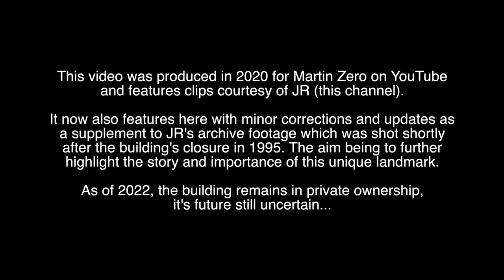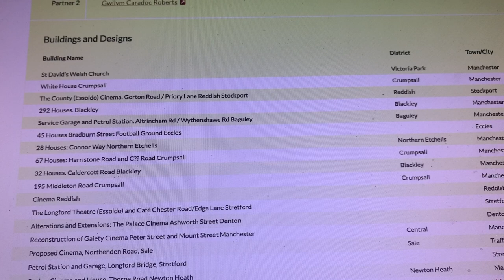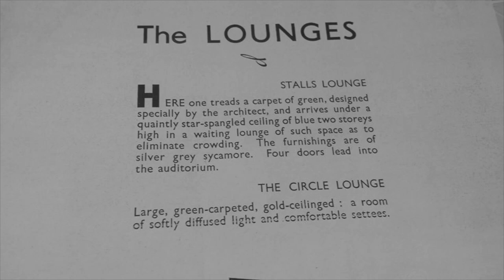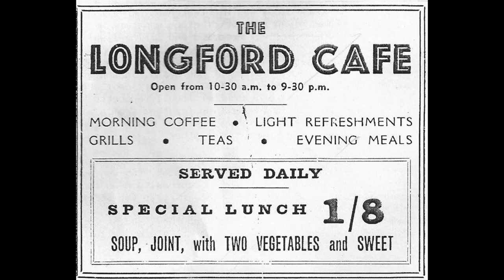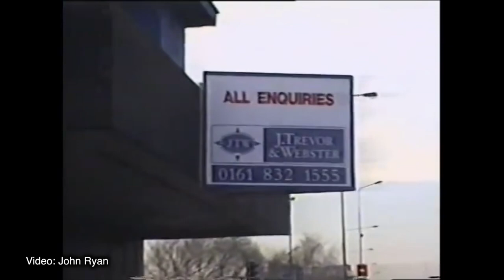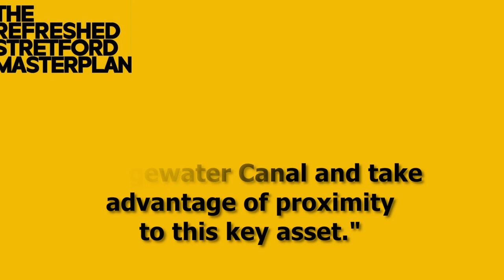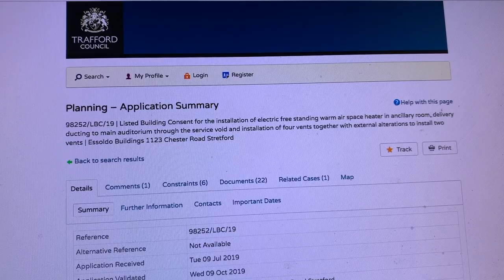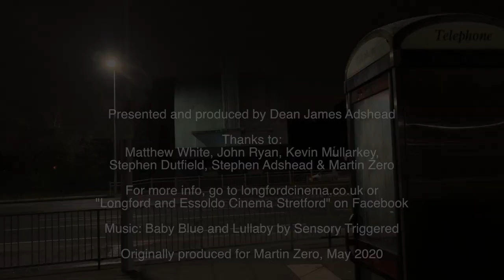The Surprising History of the Longford Essoldo Cinema, Stretford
The curious bingo club still stands, hiding right in view to this day in Stretford, Manchester. But it’s not just another old, decaying bingo hall - It has a unique story and behind its closed doors exists a perfectly preserved Art Deco “Super Cinema”, unseen by the public for almost 30 years. This is its story.

Colourised archive images by Kevin Mullarkey
Thanks to Martin Zero.